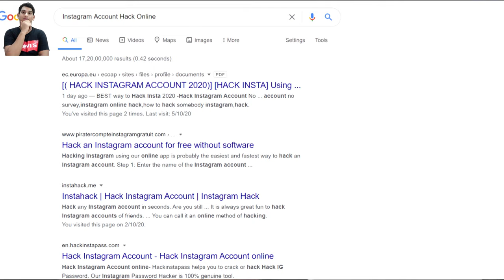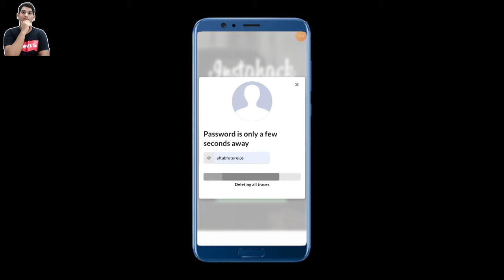Hack Any Instagram Account In 2 Minutes ? | Reality ? | Shaikh Aftab